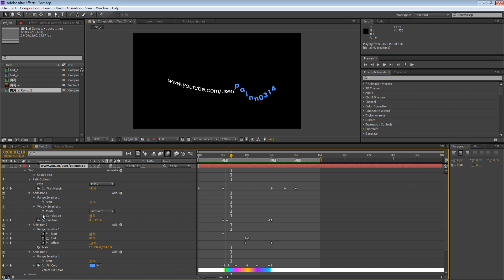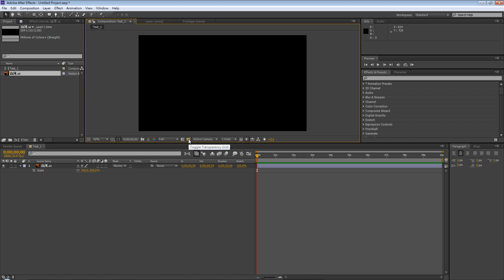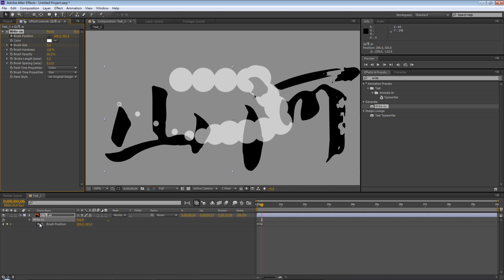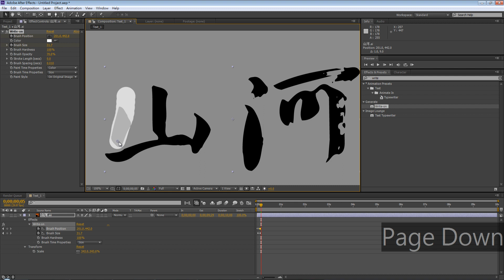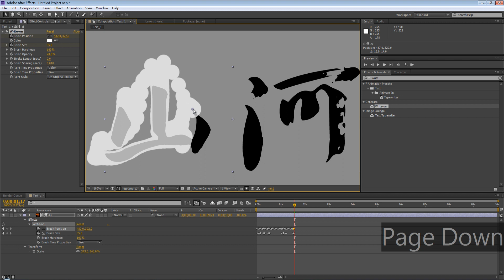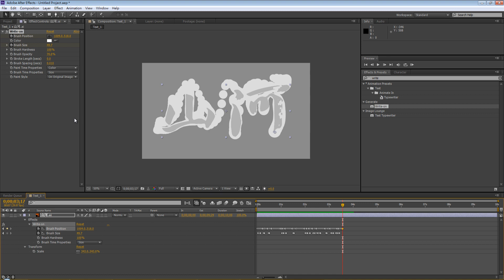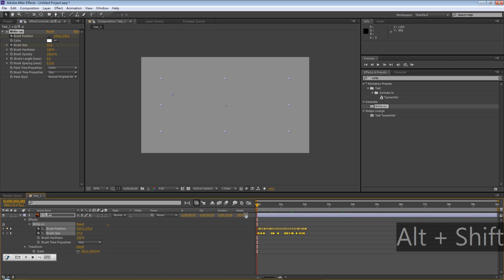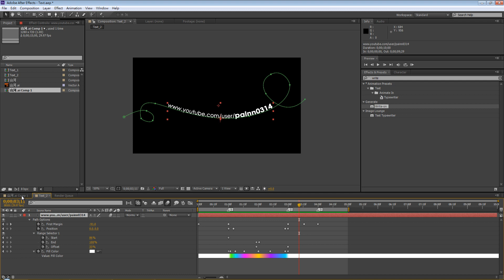【AE教學】基礎入門篇3 AE Basics 3 Part 1 手寫文字特效 Write-On After Effects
【AE中文教學 基礎入門篇3 】 AE Basics 3 Part 1 /After Effects Tutorial(手寫文字特效 Write-On After Effects)
設計師的好用工具 二南堂法帖
【✰免費領取】60分鐘｜AE基礎線上教學影片1.0

支持原創，從行動開始！購買付費課程，不只獲得專業知識，更是對創作者的肯定。優質內容值得你的投資，一起讓學習更有價值！

與After EffectsE緊密結合的3D特效軟體，C4D全方位創意指南已經開課!

💡 C4D全方位學習計畫，募資限時優惠 120+ 單元・35+ 小時完整教學
💰 原價 $15,000 → 募資優惠 $3,750（限時解鎖四套課程）

✔ 一次購買，獲得四大課程（C4D 實用工具箱、光影圖形、特效模擬、RS 算圖）
✔ 逐步更新，每完成一套恢復原價 $3,750/套
✔ 完整結構、由淺入深，帶你掌握 C4D
✔ 越早加入，越超值，確保完整學習權益！

📅 限時募資中，錯過不再有！
立即加入，開啟你的 C4D 進階之路。

加入《C4D全方位創意指南》，開啟你的Cinema 4D創意旅程！

給AE新手設計師的免費培訓
我的動態圖形設計學院感謝您對頻道支持!
「合成專用素材包」包含常用音效素材庫2GB資源分享，200種以上酷炫動漫特效元素包與13G分子煙霧火焰常用合成素材。
就算不會AE也能輕鬆學會基礎操作，教學清單內將不定時更新業界更實用的教學。
立即獲取「教學原始檔與素材包」與「一小時基礎AE培訓」名額有限!
請先輸入名字和Email ，即可免費獲得一小時基礎AE培訓，內容持續更新中!

☑Step 1：點入上方連結
☑Step 2：註冊姓名與Email
☑Step 3：Email領取「免費教學影片」＆「教學原始檔素材包」

TOOLS+TRAINING FOR AFTER EFFECTS & CINEMA 4D
培訓講師 Painn